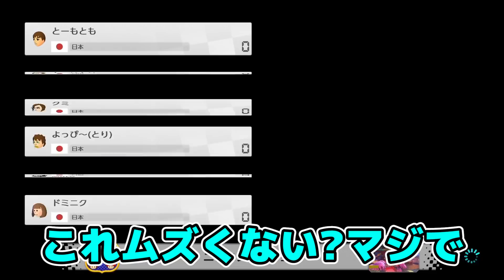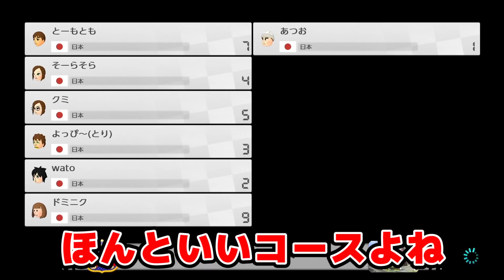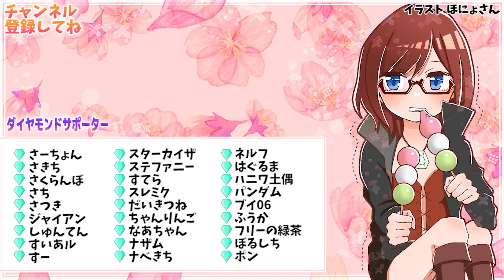【マリカ8DX】もう1周あるのにゴールで止まったら全員止まる？ｗ【赤髪のとも/あかがみん/追加DLC新コース】